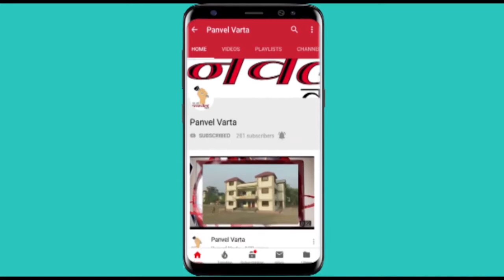Panvel Varta पनवेल शहर जिल्हा महिला कार्यकारिणी बैठक संपन्न..